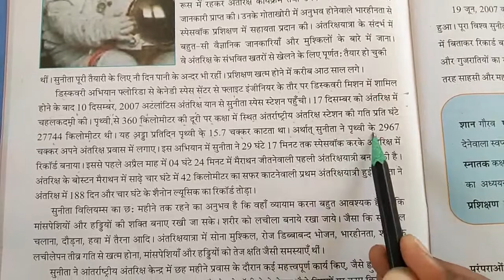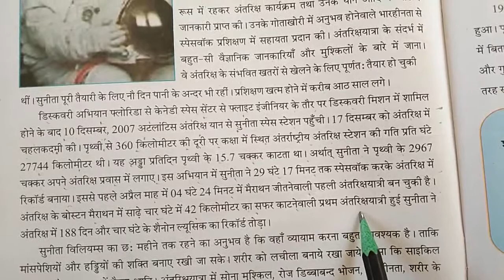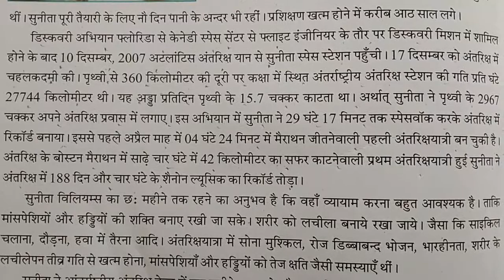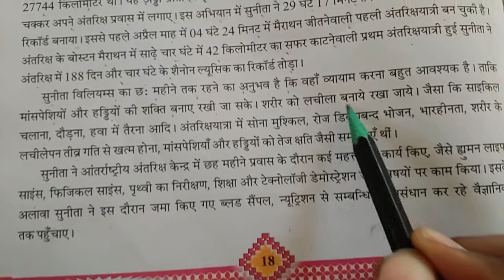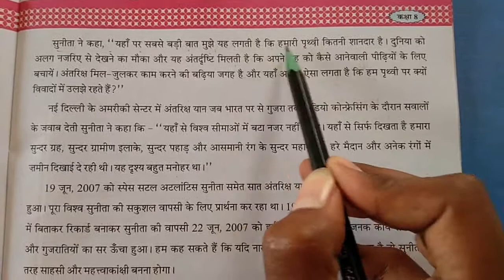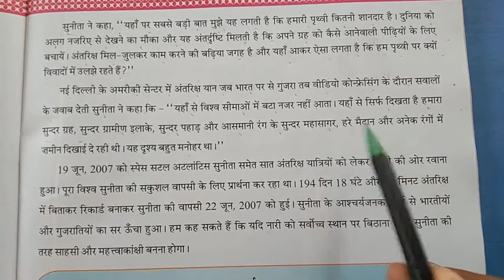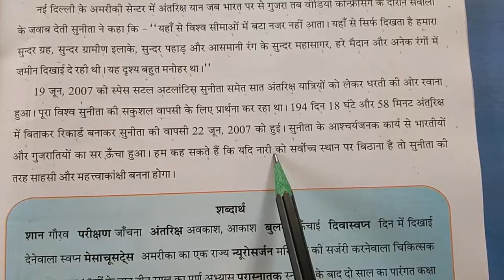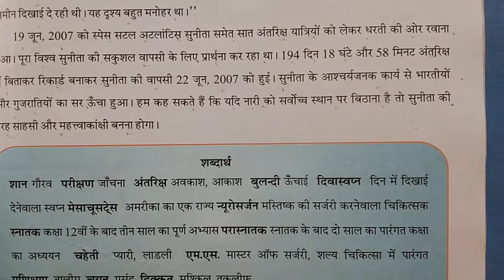GM STD 8th HINDI CH 3 PART 3